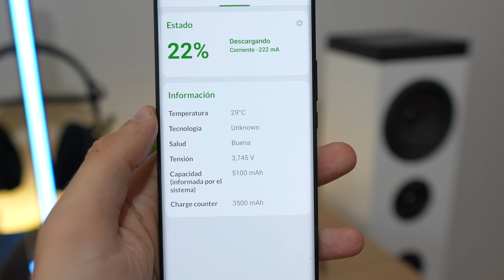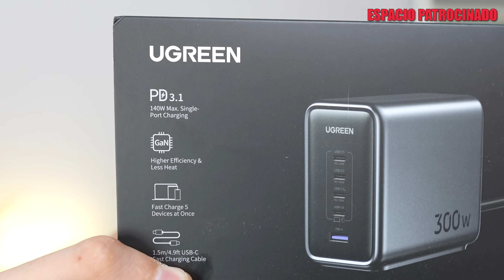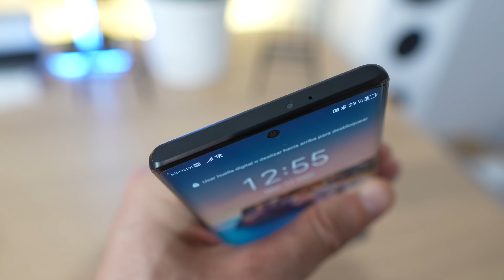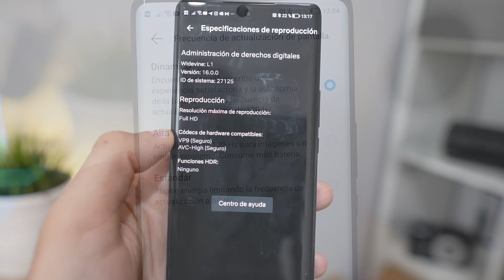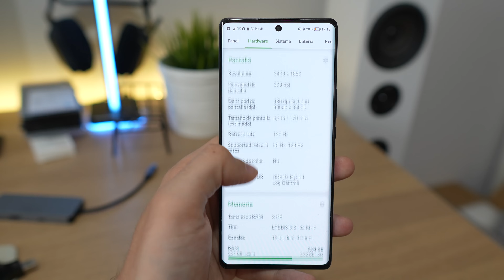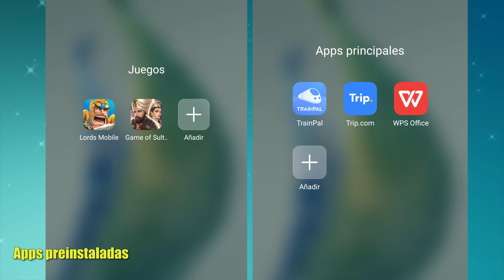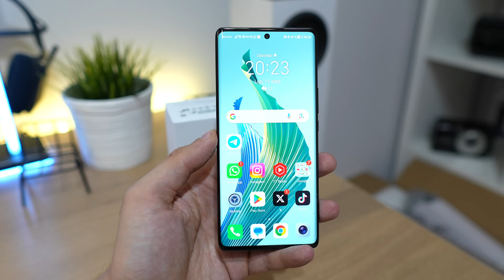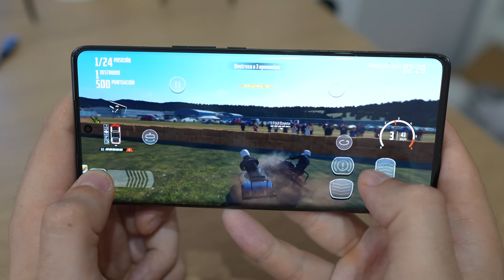El MEJOR MÓVIL gama MEDIA BARATO según algunos | Honor Magic5 Lite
Soy Alejandro Pérez y te cuento mi opinión sincera sobre el Honor Magic 5 Lite.

Compra el cargador UGREEN Nexode 300W en Amazon
UGREEN Nexode 100W Cargador USB-C
UGREEN Nexode 65W Cargador USB-C
UGREEN Nexode 45W Cargador USB-C

Honor Magic5 Lite en Amazon España